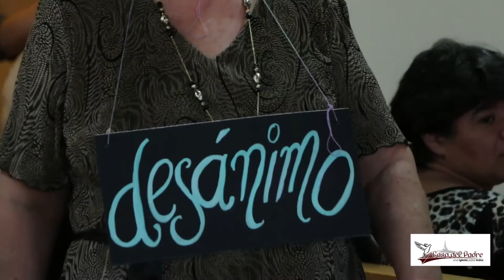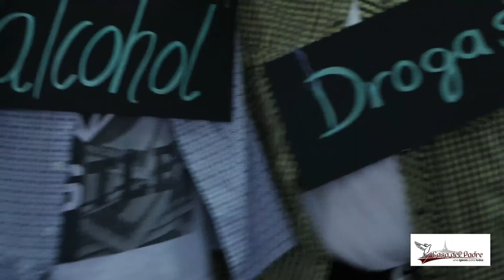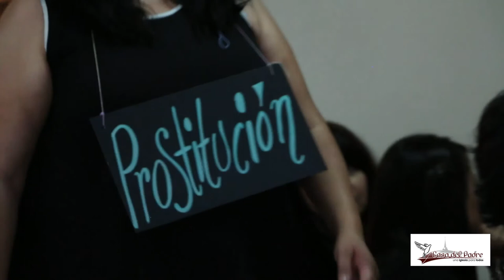Casa Del Padre Drama